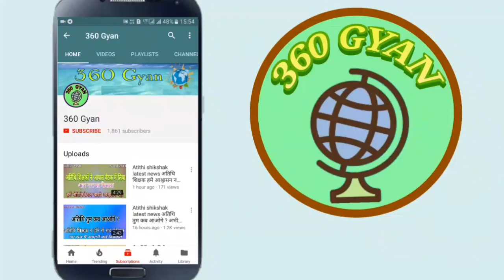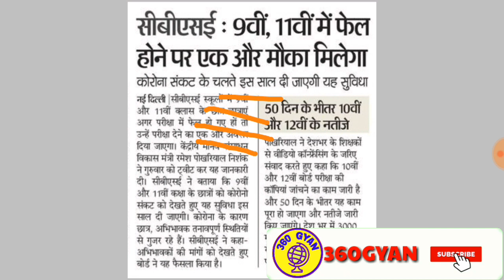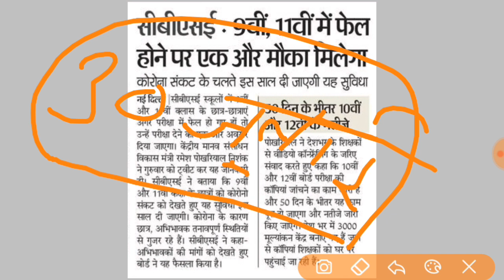Cbse result 2020 date | cbse 10th 12th result date | cbse result 2020 date declare | Latest Update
Cbse result 2020 date | cbse 10th 12th result date | cbse result date declare | Latest Update

Hello friend welcome back to 360gyan.

Dosto hum aaj ki iss video main cbse board ki copy aaj se check hona shuru ho gai hai or 50 din main copy ki jannch puri ho jaye gi or result 30 july tk jari ho jayega yeh sari jankari iss video main di gai hai.

yeh sari jankari iss video main di gai hai toh video ko pura dekhe